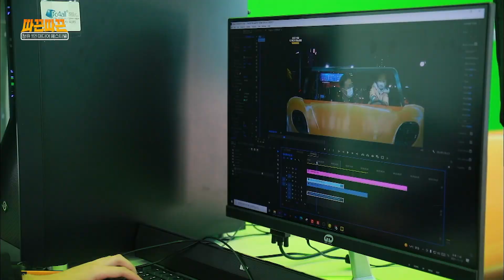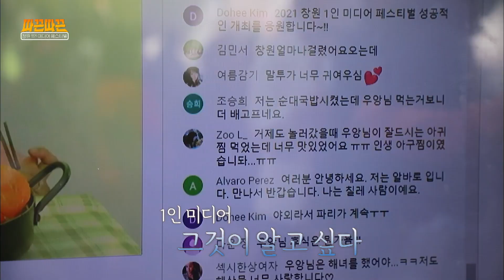핫한🔥 인플루언서(우앙, 푸드킹덤) 모두 모였다! 창원 1인 미디어 페스티벌의 따끈따끈한 현장[따끈따끈 ep.07]｜MBC경남 211117 방송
◼ 구독자 248만 명 ‘푸드킹덤’부터
먹방 요정 ‘우앙’까지
직접 만날 수 있는 기회!
유튜버부터 틱톡커까지
누구나 주인공이 될 수 있는 시대,
1인 미디어의 힘을 체감할 수 있는
창원 1인 미디어 페스티벌 현장을
따끈따끈 담아왔습니다!

외주제작 허창석
내레이션 노명주